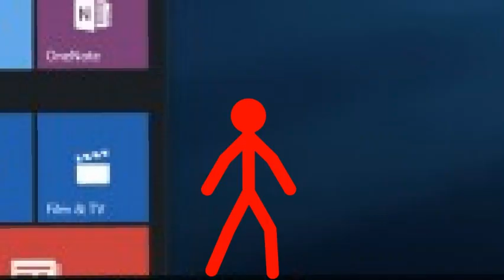Animation vs. Mr Beast Shorts